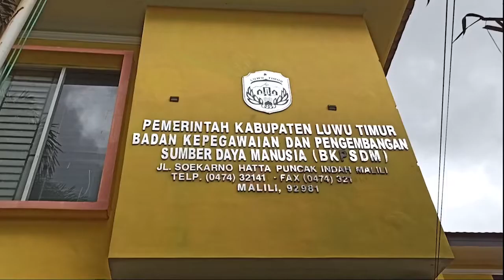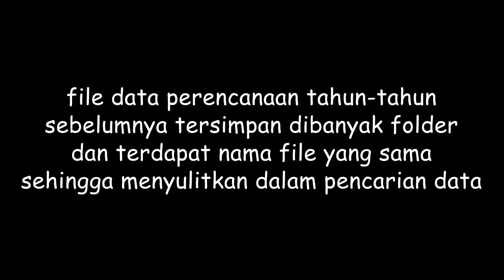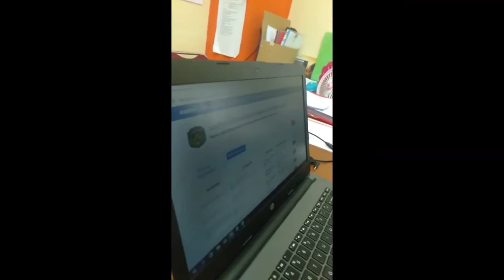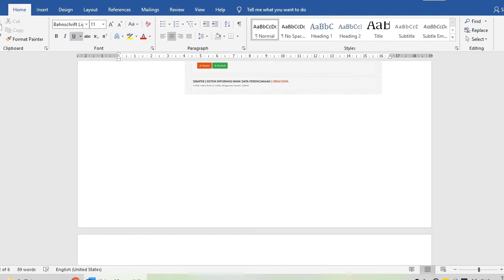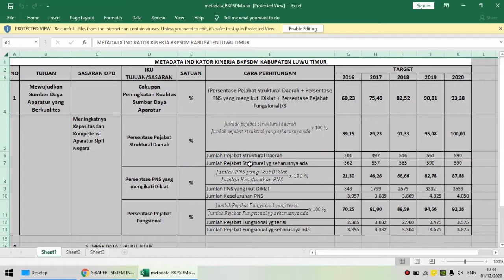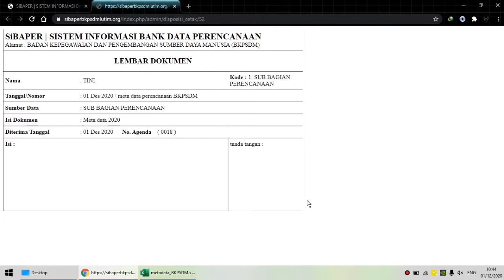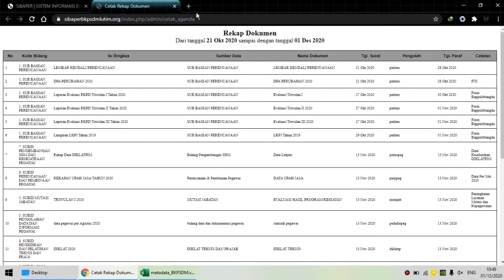Si BAPER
Laporan Aksi Perubahan PKP Martini,SE : SI BAPER (Sistem Informasi Bank Data Perencanaan) Badan kepegawaian dan pengembangan Sumber Daya Manusia Kabupaten Luwu Timur